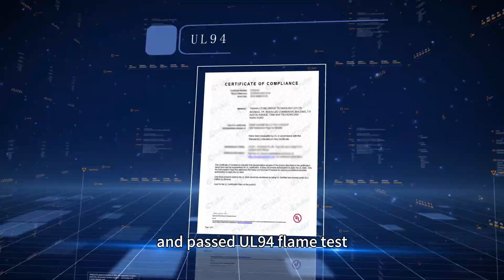Everything You Need to Know About Adaptable Box | PVC Conduit Adaptable Box | Ctube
As a leading PVC conduit manufacturer and supplier, we offer high-quality products at competitive prices. Our PVC conduits are designed for professional use and meet industry standards.

Our Ctube Advantages:

- 10+ Years of Industry Experience
- Certified by UL 651, CSA, AS/NZS 2053, CE, ROHS, IEC etc
- Customization Support
- Complete Line of PVC Electrical Products
- The First UL Listed and CSA Certificed Manufacturer in China

 We have the following main products:

- for American market: UL651 rigid pvc conduit sch40 and sch80, Type EB, DB120, PVC ENT
- for Canada market: CSA rigid pvc conduit and DB2, PVC ENT,
- for Australian and New Zealand markets, AS/NZS 2053 pvc conduit and fittings
- for Europe, South America, PVC conduit and fittings with ICE61386 certified
- Low smoke halogen free conduit and fittings
- Solar conduit and fittings